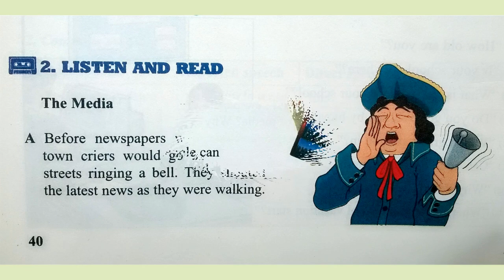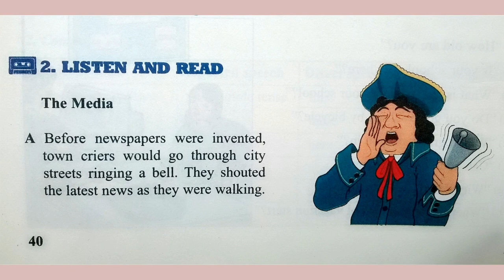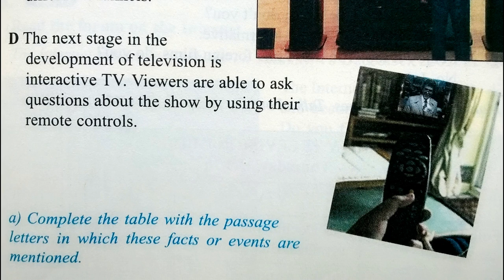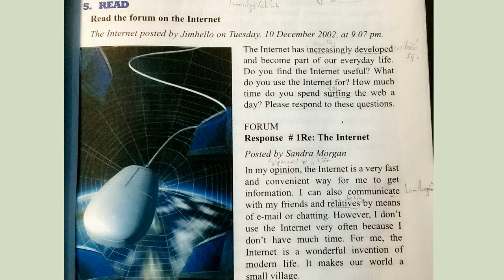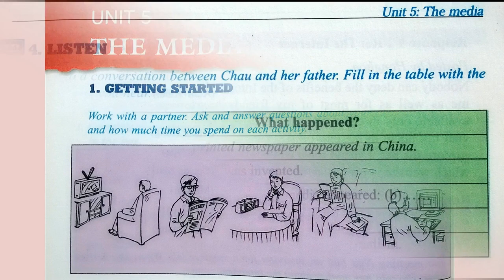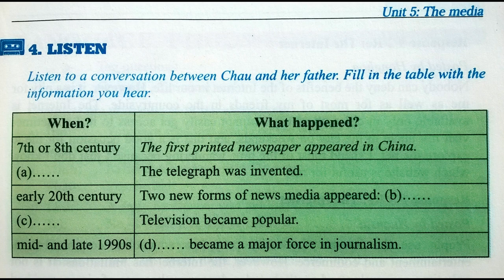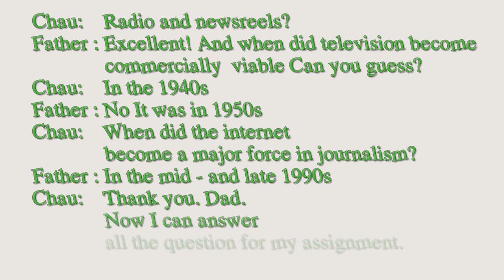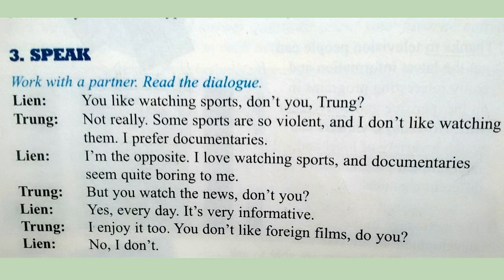Nghe Tiếng Anh Lớp 9 Unit 5 Full Trọn Bài